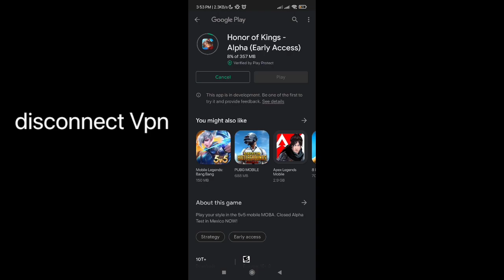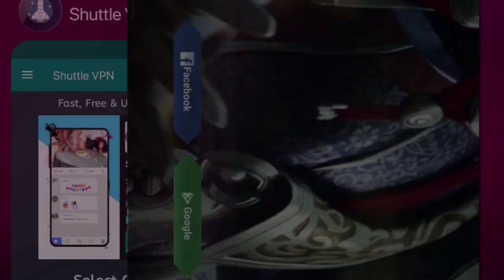Network & Login Error FIXED✅ | Honor Of Kings Alpha Download Problem | King Of Glory Global English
how to fix download problem of honor of Kings
how to download honor of Kings Mexico
honor of Kings global
honor of Kings global alpha
honor of Kings Mexico
honor of Kings alpha fix problem
king of Glory problem fix alpha global
king of Glory alpha english
king of Glory global release
king of Glory download
honor of Kings gameplay
king of Glory gameplay